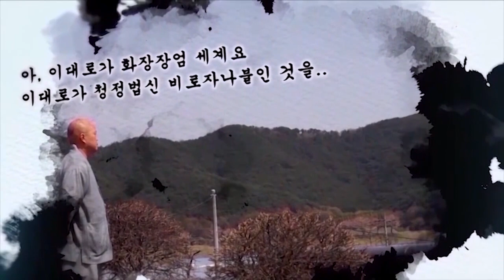[대방광불화엄경 大方廣佛華嚴經] 지원스님 강설 제93강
세주묘엄품 제5권

41. 십보 보살의 득법과 게송(게송)